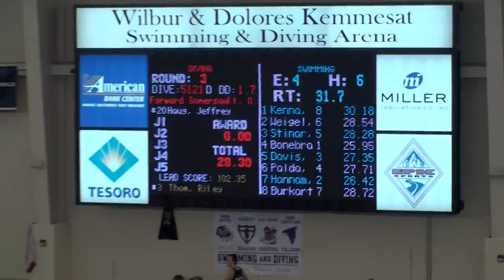Bismarck Invite 50 Free JV4 12 21 2013